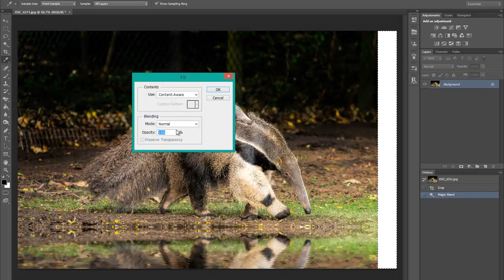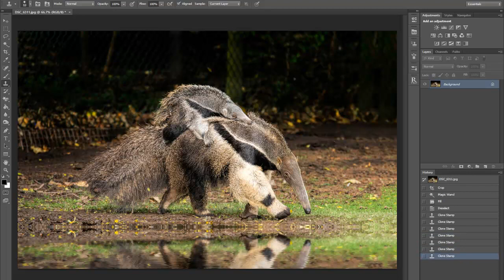How to Extend an Image In Photoshop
please play in 720hd for full effect